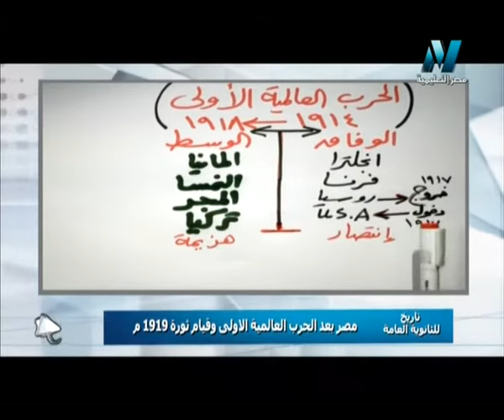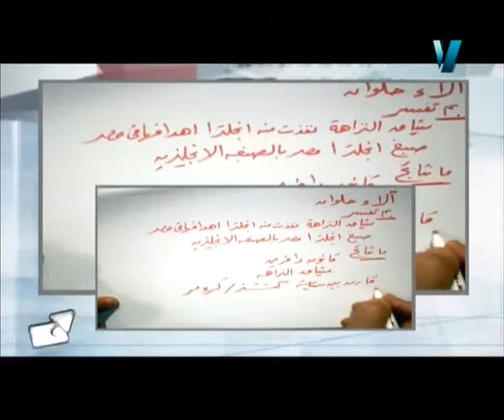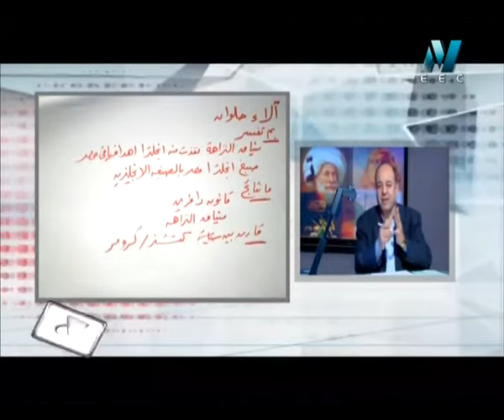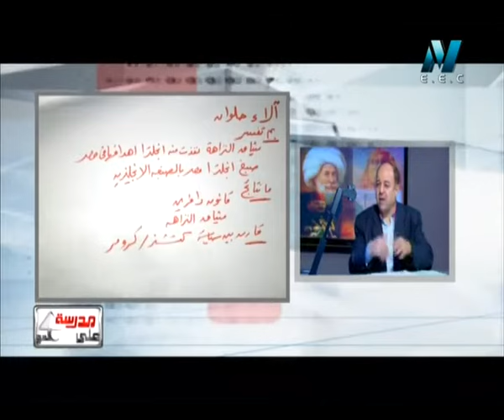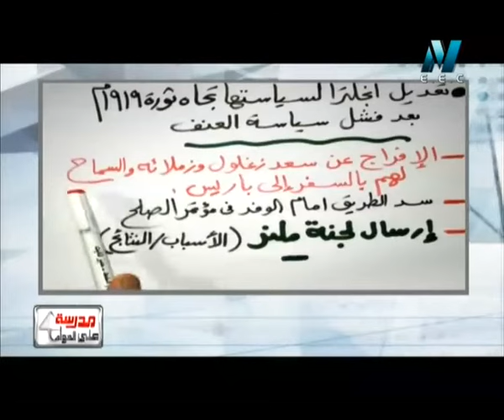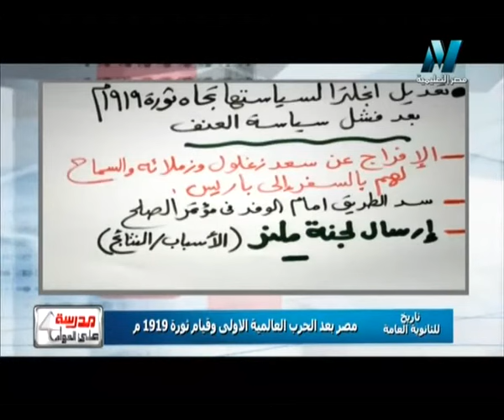04-01-2016 تاريخ حلقة 17 مصر بعد الحرب العالمية الأولى و قيام ثورة 1919 م